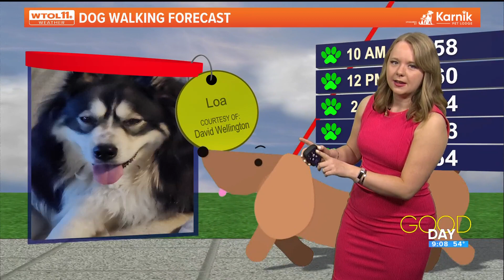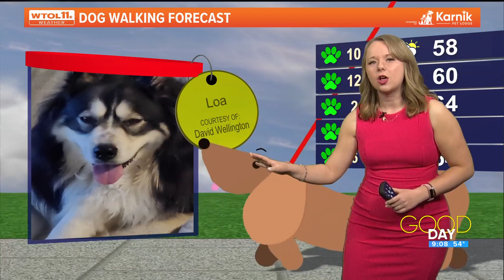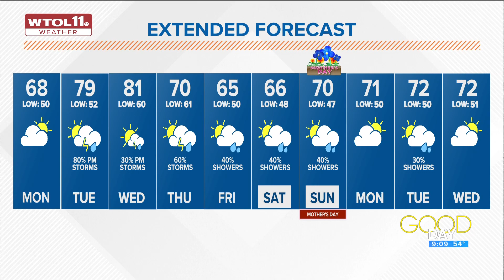Dry, mild Monday to make for nice start to week before rain returns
Conditions will be dry, slightly cooler and overcast throughout the day before rain returns later this week.